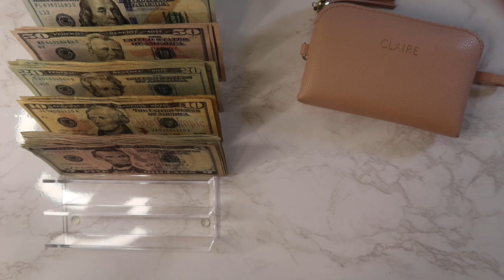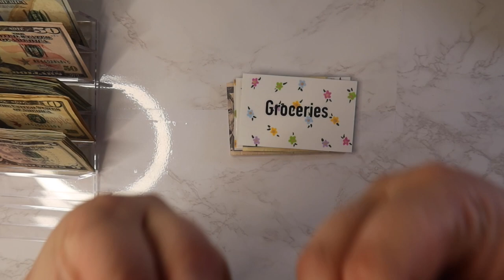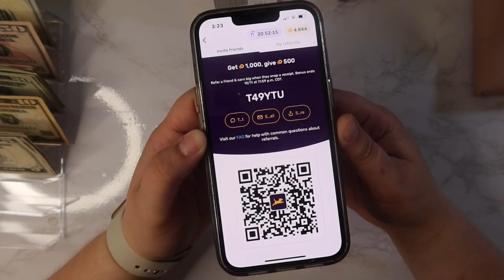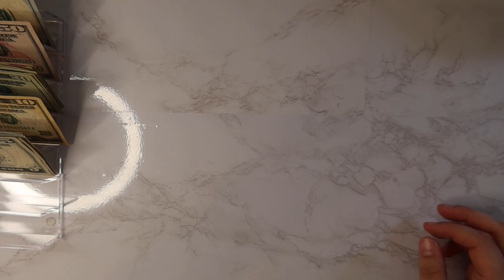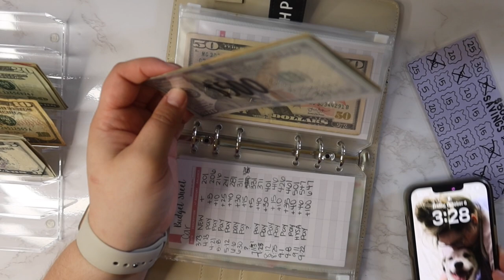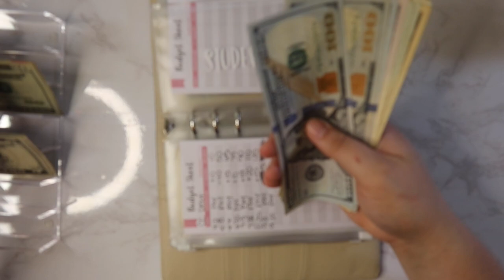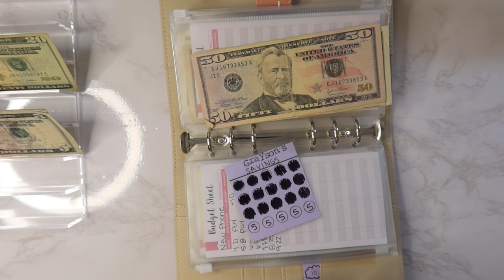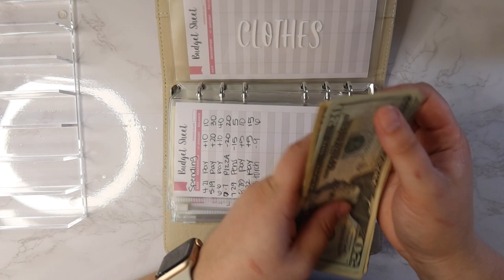$605 Cash Stuffing! | Cash stuffing my first October paycheck!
In this video we are cash stuffing my first paycheck of October!

Fetch is free to download! If you use my code, you get points and I get points when you scan your first receipt!